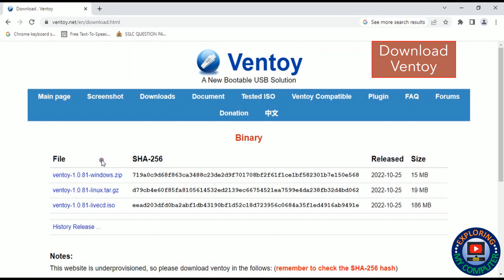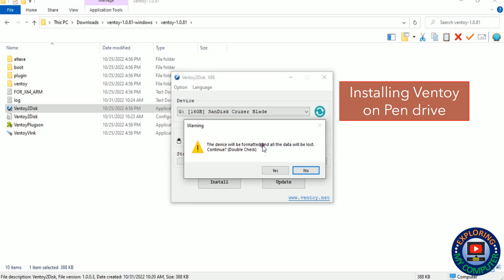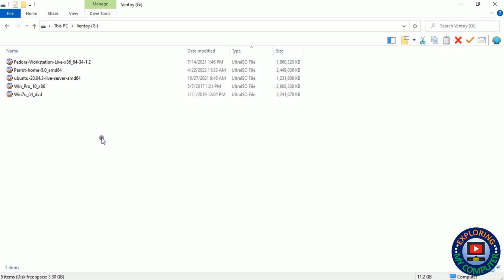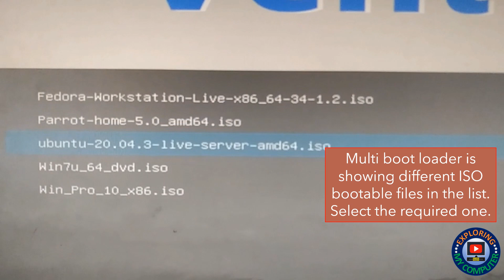Multi-Bootable OS in One Pen drive | How To Create Multi Bootable Pen drive | Bootable USB drive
(Recommended Video quality (resolution): 360p)

Ventoy is an open source tool to create bootable USB drive for ISO/WIM/IMG/VHD(x)/EFI files.
With Ventoy, we don't need to format the disk over and over, we just need to copy the ISO/WIM/IMG/VHD(x)/EFI files to the USB drive and boot them directly.
We can copy many files at a time and Ventoy will give us a boot menu to select them (screenshot).
We can also browse ISO/WIM/IMG/VHD(x)/EFI files in local disks and boot them.
x86 Legacy BIOS, IA32 UEFI, x86_64 UEFI, ARM64 UEFI and MIPS64EL UEFI are supported in the same way.
Most types of OS supported (Windows/WinPE/Linux/Chrome OS/Unix/VMware/Xen etc.)
This channel publishes brief and informative videos on Computers, Electronics, Tips & Tricks, Hardware, Software, Networking technology and solutions.